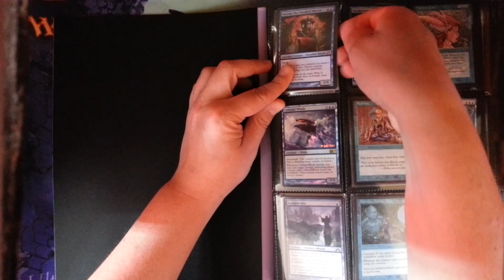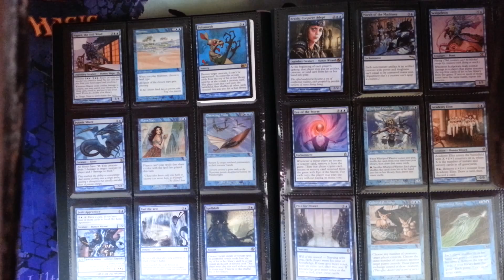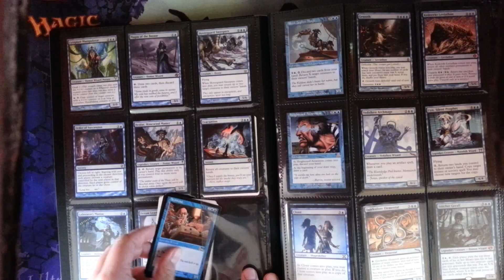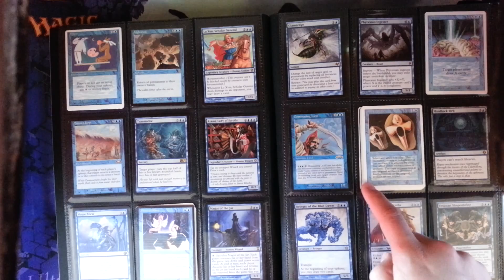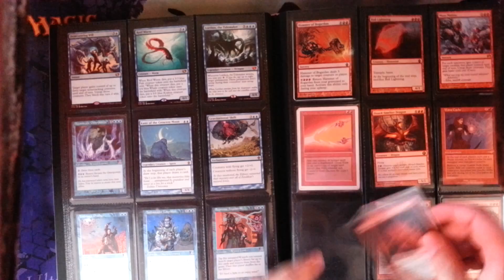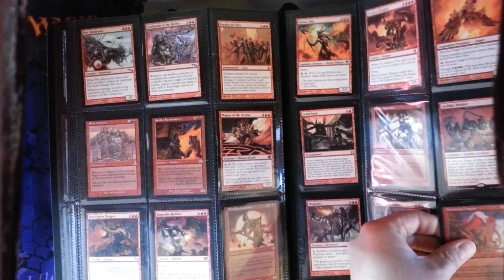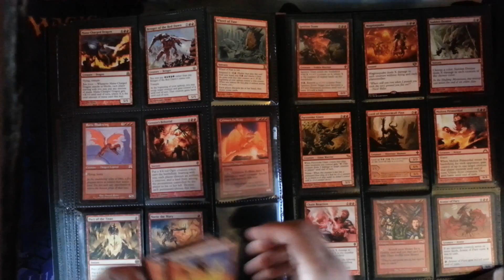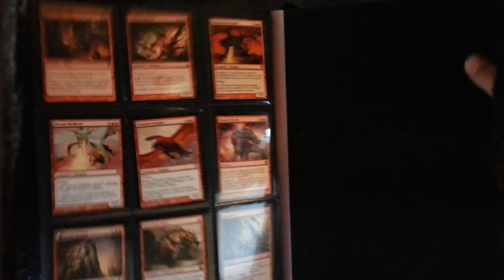Blue and Red binder